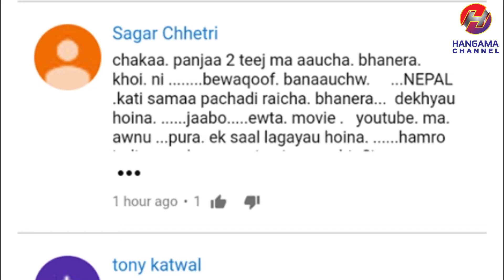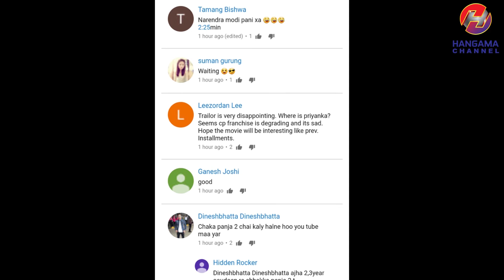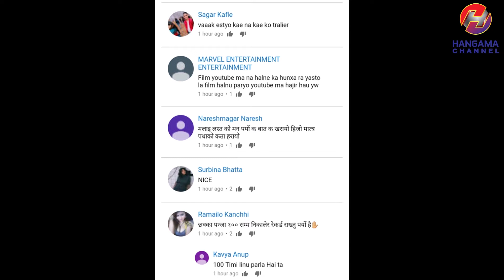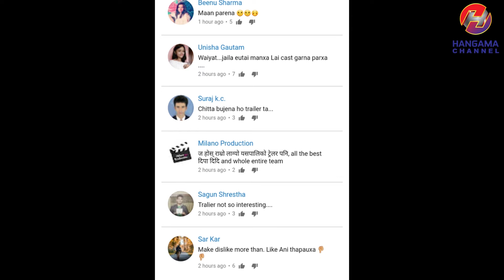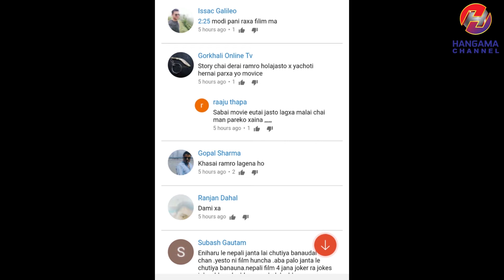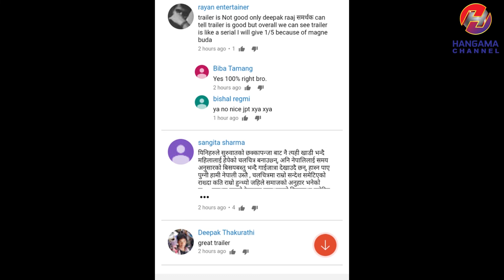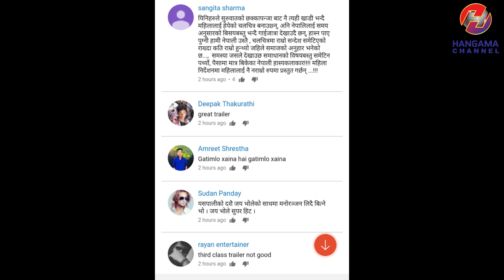छक्का पन्जा ३ लाई आखिर किन आई रहेको छ, नकारात्मक प्रतिक्रिया ? CHHAKKA PANJA 3 TRAILER REVIEW 2018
Hit 'LIKE' if you ♥ this interview and share to support us.

Presenter -Nisha Bajgain

Wardrobe - Dress Me Fashion Wear, Dillibazar
@HANGAMA TEAM

Hangama Channel is authorized to upload this video. Using of this video on other channels without prior permission will be strictly prohibited. (Embedding to the websites is allowed)